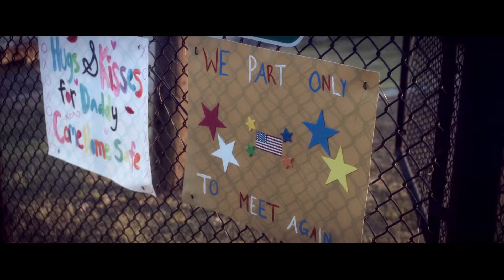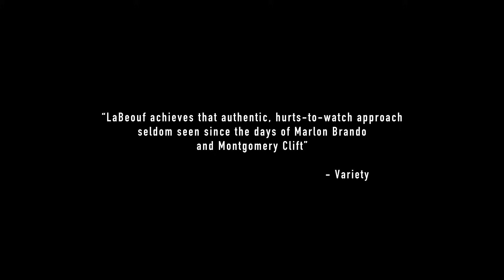Man Down (2016 Movie) – Official Trailer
When U.S. Marine Gabriel Drummer (Shia LaBeouf) returns home from his tour in Afghanistan, he finds that the place he once called home is no better than the battlefields he fought on overseas. Accompanied by his best friend Devin Roberts (Jai Courtney), a hardnosed marine whose natural instinct is to shoot first and ask questions later, he searches desperately for the whereabouts of his estranged son, Jonathan (Charlie Shotwell) and wife, Natalie (Kate Mara). In their search, the two intercept Charles (Clifton Collins Jr.), a man carrying vital information about the whereabouts of Gabriel's family. As we revisit the past, we are guided in unraveling the puzzle of Gabriel's experience and what will eventually lead us to finding his family. The psychological suspense thriller MAN DOWN also stars Gary Oldman.

ManDown is in theaters December 2nd.